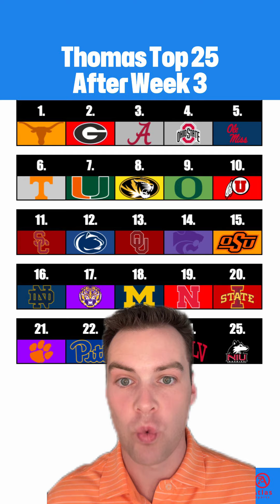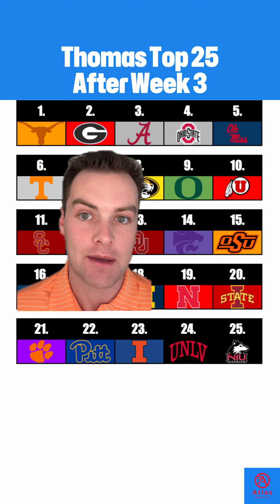After Week 3 here is my updated Top 25